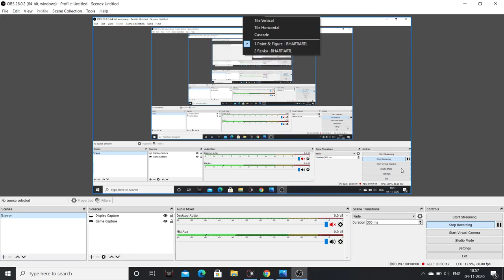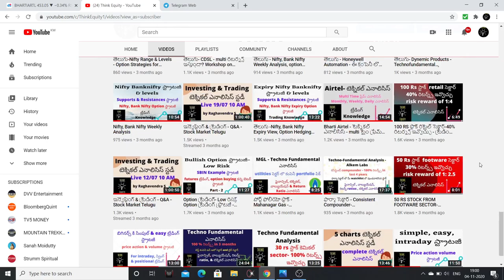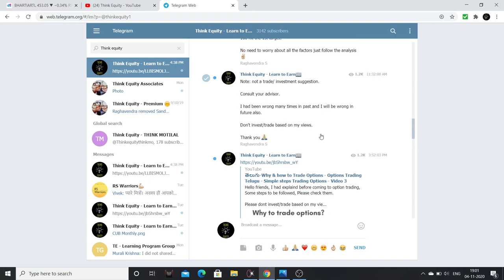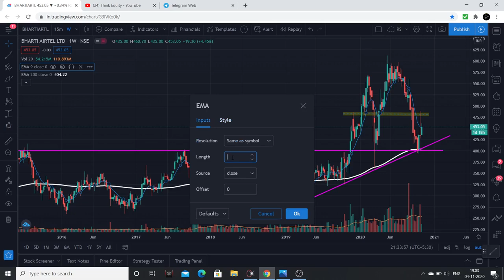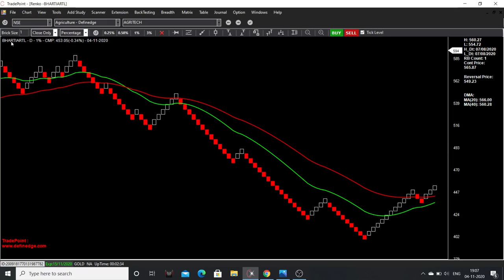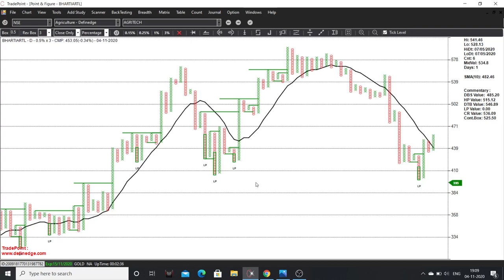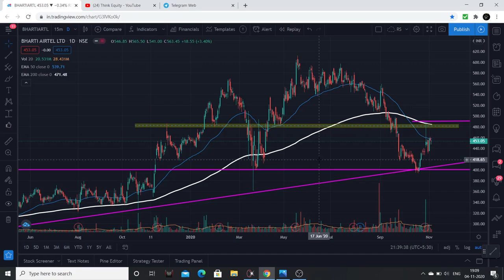తెలుగు- Airtel is it looking Bullish? Technical Analysis -Stock Market Telugu - Multi Chart Analysis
Hello friends, I had explaind about Airtel Technical Analysis, My views are based on proper Technical Analysis and my experience.

My analysis had failed many times in past & it may fail many times in the future as well.

1. The Dhandho Investor
2. Common Stocks and Uncommon Profits
3. One Up on Wall Street
4. Learn to Earn
5. The Unusual Billionaires
6. Reminiscence of a stock operator

Technical Analysis Books:
1. how to make money trading with charts
2. Technical Analysis and Stock market profits

Some Self-help books I recommend to read:
1. Power of your Sub- Conscious Mind
2. Think and Grow Rich
3. The Steve Jobs Way
4. Ted Talks
5. Crush It
My Video gear:
1. Samsung Galaxy S8
2. Dell Laptop
3. Microphone
4. Gorilla Pod